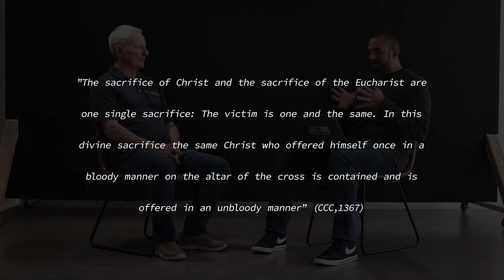Roman Catholicism is a False Religion | Mike Gendron